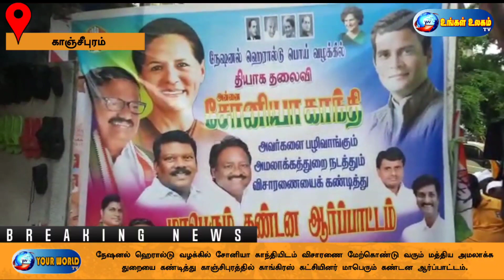மத்திய அமலாக்க துறையை கண்டித்து காஞ்சிபுரத்தில் காங்கிரஸ் கட்சியினர் மாபெரும் கண்டன ஆர்ப்பாட்டம்